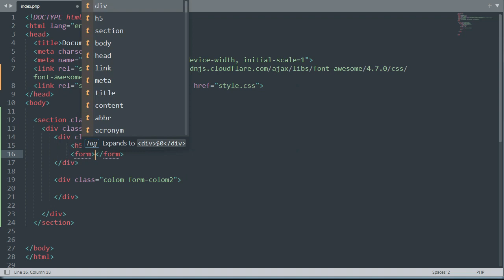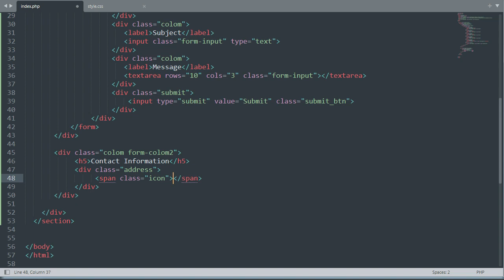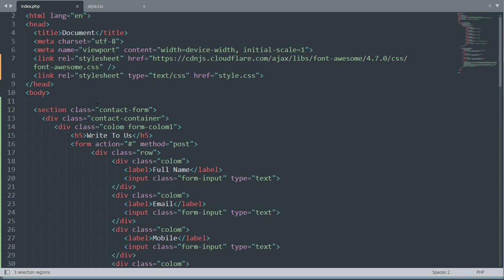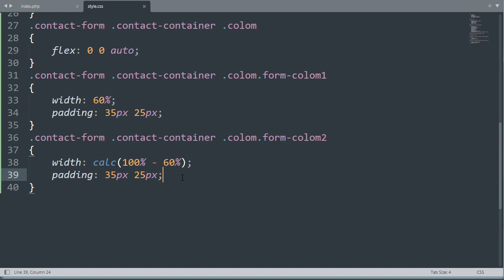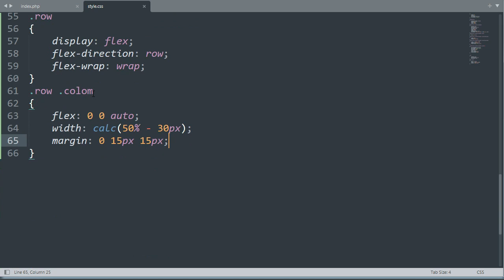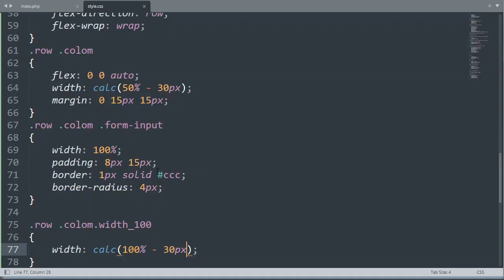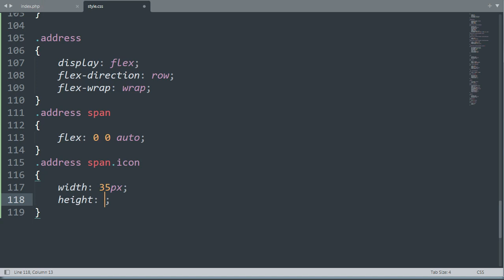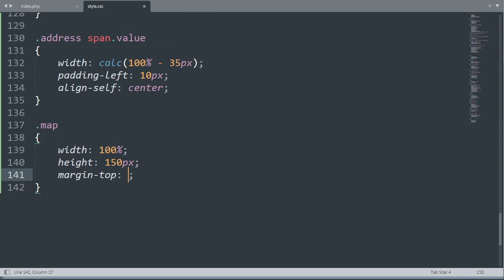Responsive Contact Us Page Design using Html CSS Part - 1